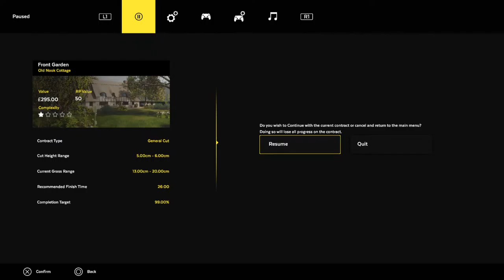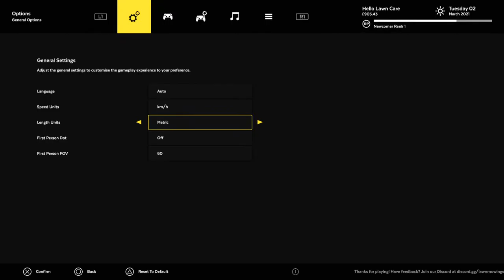Lawn Mowing Simulation PS5 LIVE